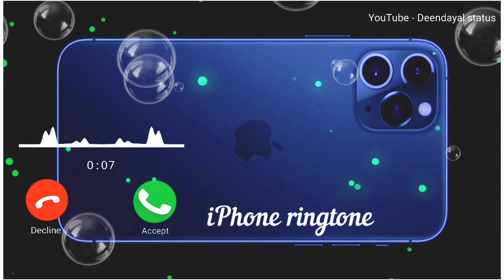iPhone ringtone new trend iPhone ringtone 13pro max iPhone ringtone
आईफोन रिंगटोन
without copyright song
iPhone songs
iPhone prices
viral trending 💯 iPhone
Samsung galaxy note ii
one plus mobile ringtones
iPhone mobile ringtones iPhone
My Instagram name…motivation_king_trend
Ignore
galti hamesha dimag ko bharam mein dal

exam kab khatam hoga 10th 12th